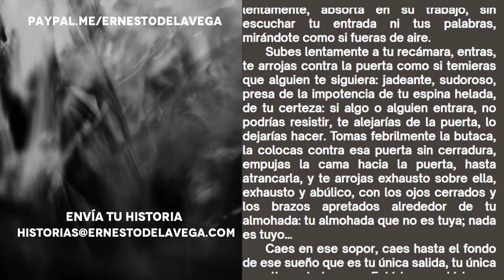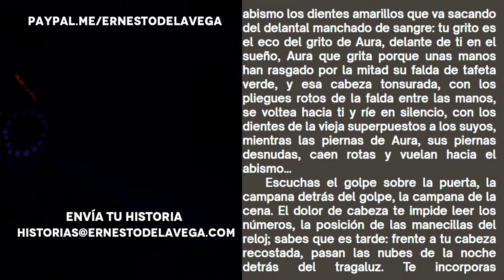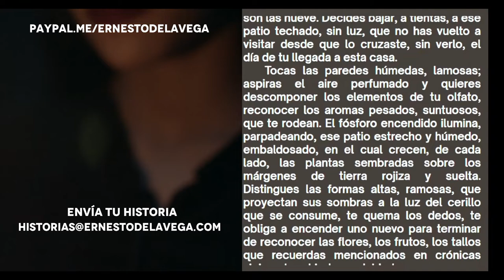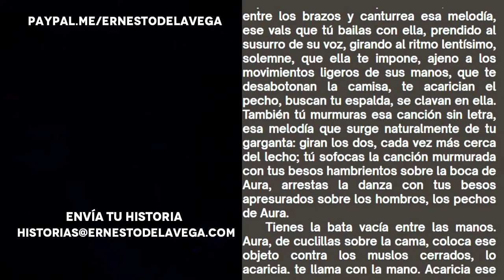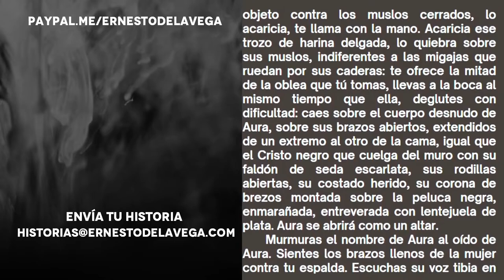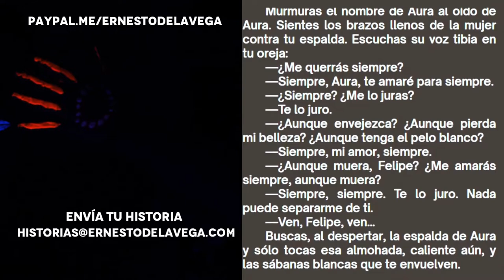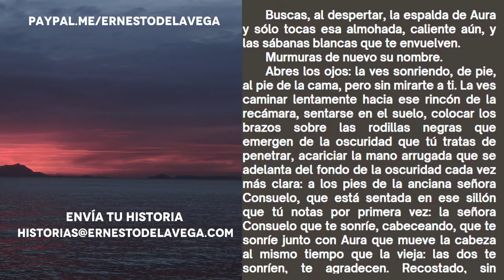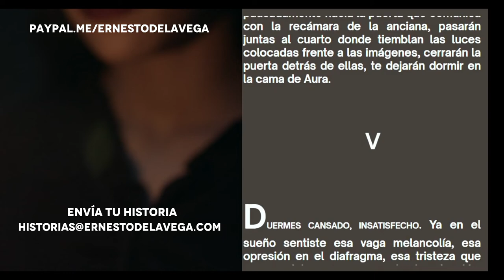Aura de Carlos Fuentes Capítulo 4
La cuarta entrega de Aura este título de Carlos Fuentes, en esta ocasión el protagonista Felipe Montero empieza a ver experiencias que lo confunden acerca de la realidad que se le presenta frente a sus ojos, Aura pareciera cambiar ante sus ojos y adoptar las conductas de doña Consuelo.